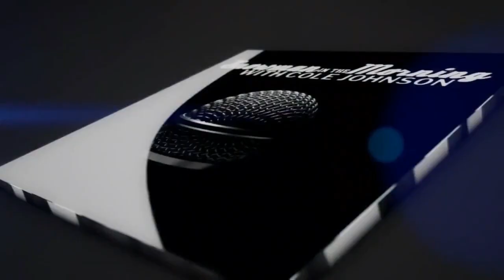SITM Daily | 11-14 | Taco Tuesday Edition - Hey Buffalo, What the HELL was THAT???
Turn on reminders for the channel so you don't miss live episodes of 'Snowman in the Morning' and 'The Brian Snow Show' and other programs airing on the Snowman Multimedia Sports Network right here on this YouTube channel.